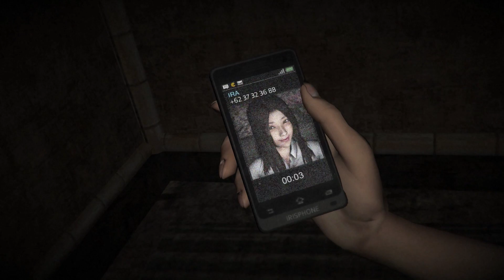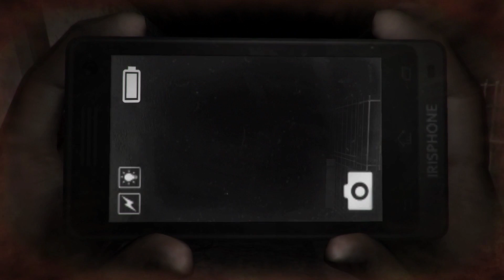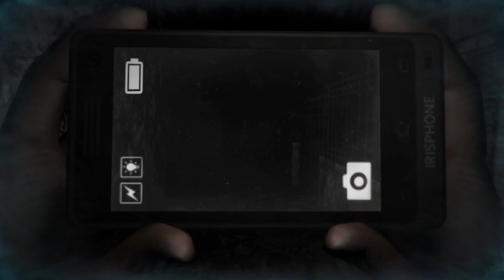SPARTELEN MET SPOKEN - DreadOut #1